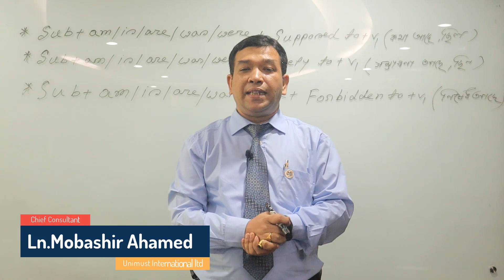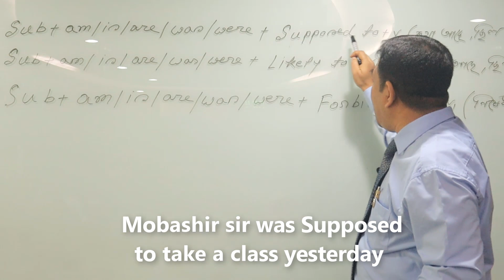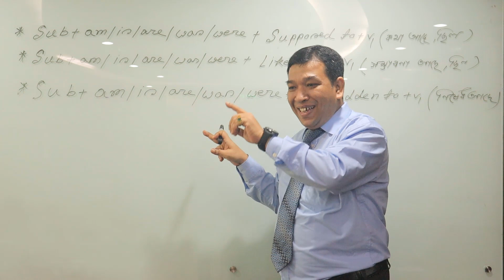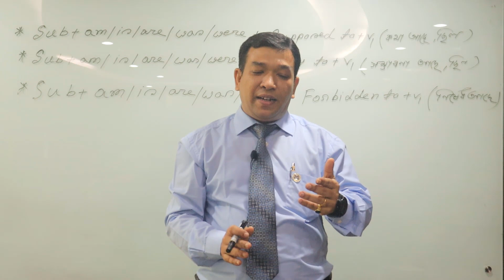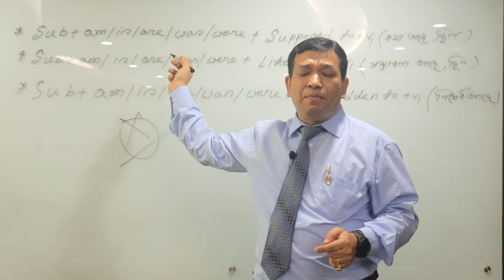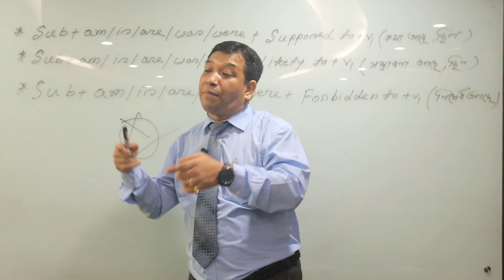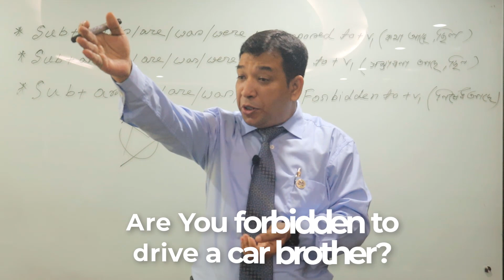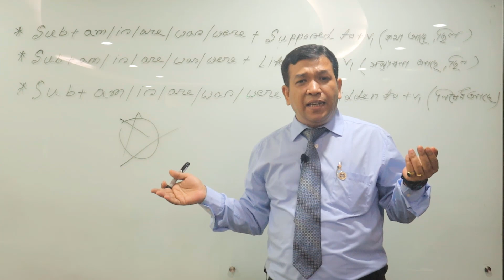Supposed to, Likely to, Forbidden to এর ব্যবহার এভাবে পড়লে আর কোনদিন ভুলবেন না! Advanced English..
পঞ্চম শ্রেণীর থেকে অনার্স পর্যন্ত  পর্যন্ত আমরা সবাই একই রকম ইংরেজি পড়ে আসছি! যেমন Tense, Parts of Speech, Narration, Voice Change এর ব্যবহার,আর এগুলো সব শিখেছি ইংরেজিতে কথা বলার জন্যই। কিন্তু দুঃখের বিষয় হচ্ছে সেই ইংরেজিতে কথা বলা টা ই আর হলো না 😭😭😭
কিন্তু অবাক মনে হলেও সত্যি যে আমরা কথা বলি এগুলোই ব্যবহার করেই, আর এগুলো যদি একজন শিক্ষার্থী জানেন তাহলে সে অবশ্যই ইংরেজিতে কথা বলতে পারবেন!!! আর এইটার গ্যারান্টি কিন্তু আমাদের পূর্ববর্তী শিক্ষক রাই দিয়ে গেছেন। তাই আসুন ইংরেজিটাকে আর ভয় না পেয়ে প্র্যাকটিস করা শুরু করি। প্রয়োজনে আগের ভিডিও গুলো দেখে আমরা চর্চা করে আসি কিংবা এই ভিডিওটা আরো কয়েকবার দেখেন।  আমি বিশ্বাস করি ইনশাল্লাহ আমরা একদিন অনেক সুন্দর করে কথা বলতে পারব।

romania embassy dhaka
Romania Visa Interview Question and Answer 2023
romania embassy interview